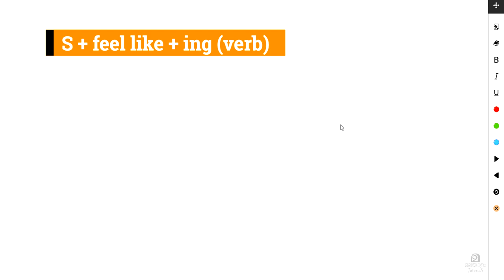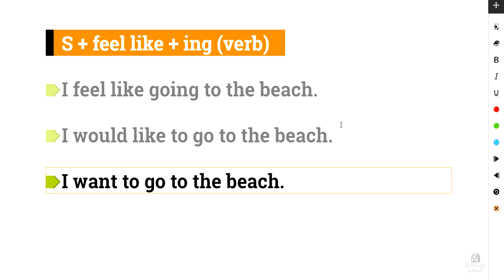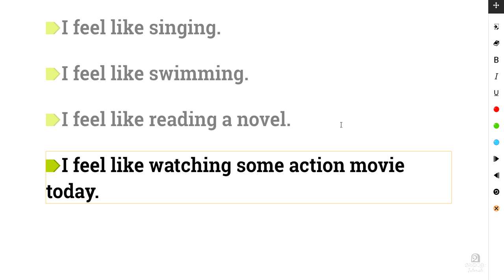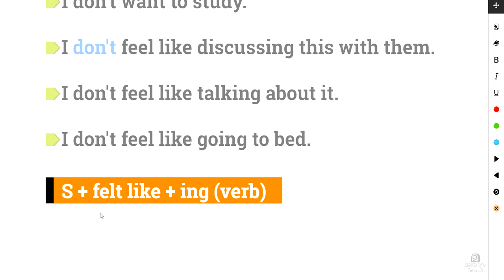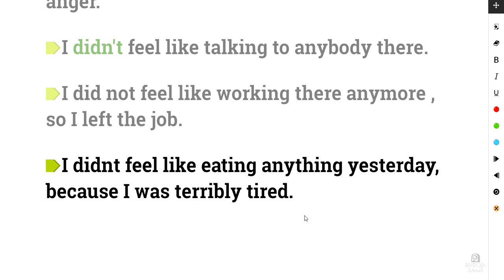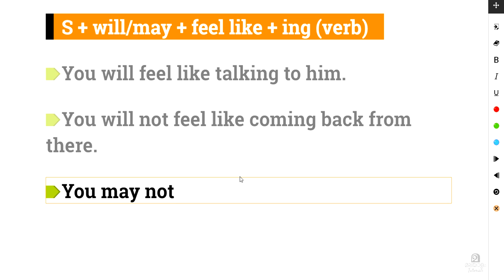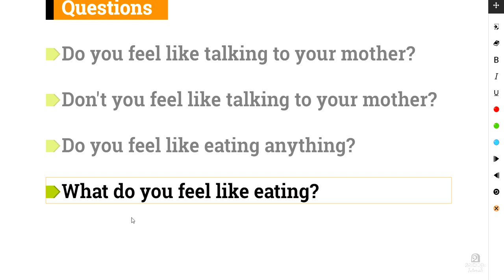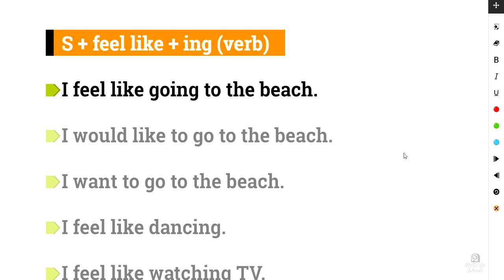🎤💕 Spoken English Malayalam #75 | feel like